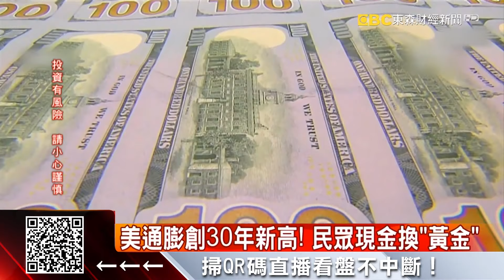「現金」換「黃金」掀熱潮 民眾一次買10公斤金塊 - 劉佩綺《東森財經晚報》2021/11/12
抗通膨！用「現金」換「黃金」 銀樓金條、金飾夯
獨家》天冷了！溫泉露營熱 帳篷內能泡「美人湯」
蟹黃香、蟹膏稠 秋風啖蟹允指回味樂無窮
鶯歌陶博館「許願糖果牆」 網美打卡新亮點